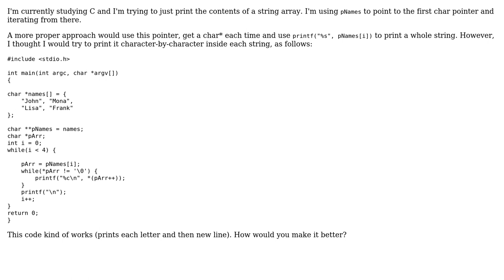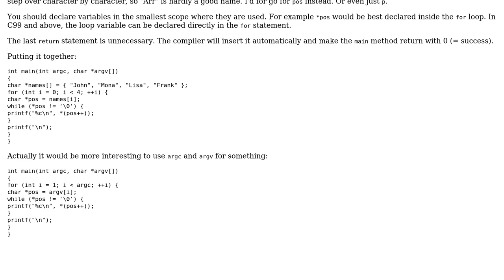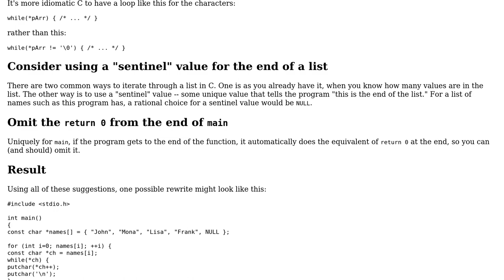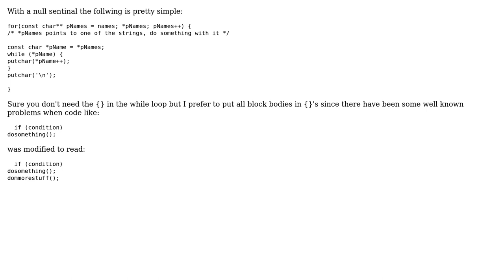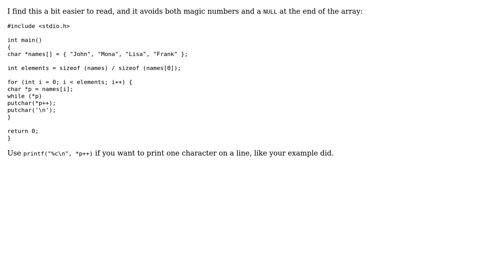Code Review: Printing the contents of a string array using pointers (4 Solutions!!)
Code Review: Printing the contents of a string array using pointers

With thanks & praise to God, and with thanks to the many people who have made this project possible! | Content (except music & images) licensed under CC BY-SA | Music | Images & others | With thanks to user Ron Fox user Michael user janos user Jamal user Hame user Edward and the Stack Exchange Network Trademarks are property of their respective owners. You are responsible for your own actions.